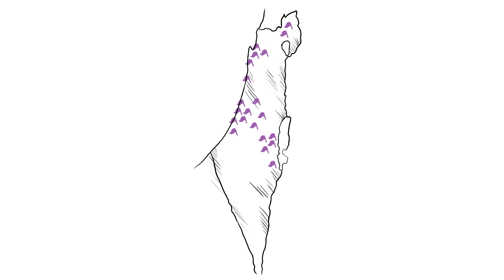בית ליאור – קורס הכשרה מטפלים - סרט אנימציה היד המאיירת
טיפול בילדים עם צרכים מיוחדים הוא אתגר. הוא שליחות.
שליחות הדורשת אנשי מקצוע שהרגישו תמיד חיבור מיוחד לילדים עם צרכים מיוחדים.
אנחנו מאמינים בכל ליבנו בשליחות הזו. וזו בדיוק הסיבה שהקמנו את בית ליאור.

מרכז לימוד וטיפול בילדים עם לקויות תקשורת, עיכוב התפתחותי ואוטיזם.
אנו מציעים קורס מקצועי להכשרת מטפלים  בילדים עם צרכים מיוחדים ע"פ עקרונות גישת ניתוח התנהגות יישומי ABA,
הגישה המובילה בארץ ובעולם לקידום ילדים עם עיכוב התפתחותי ואוטיזם.
קיימנו למעלה מ 100 מחזורים, ברחבי הארץ, וסייענו למאות בוגרים להשתלב בשוק העבודה במגזר הפרטי והציבורי.
הקורס מתאים לעוסקים בתחום החינוך, למעוניינים להשתלב בו, כהסבת מקצוע וכן להורים - לילדים בעלי צרכים מיוחדים. לא נדרש ידע קודם!
-הצוות שלנו מורכב ממנתחי התנהגות מהשורה הראשונה בתחום בראשות גילי יהב, דוקטורנטית לחינוך ומחלוצי מנתחי ההתנהגות בארץ.
הקורס יישומי -וקצר, עשיר בחומרי הסברה מקצועיים, ומכין את הבוגרים להשתלבות מהירה בעבודה בתחום.
בוגרי הקורס יקבלו מאתנו ליווי צמוד בצעדים הראשונים בשוק העבודה.
אנו מזמינים אתכם להצטרף לשליחות המיוחדת  , ולשלב עבודה מאתגרת ומתגמלת עם תרומה לקהילה
התקשרו אלינו, נשמח לשוחח